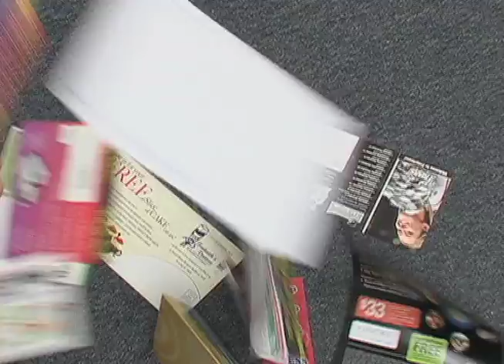"Grass is Greener" commercial 2011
San Bruno Cable TV commercial
"Grass is Greener" 2011